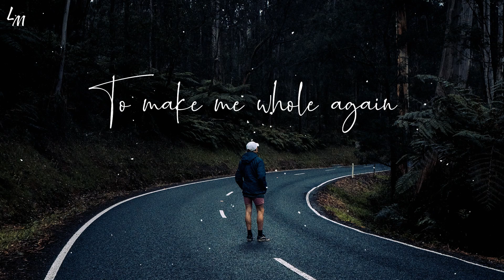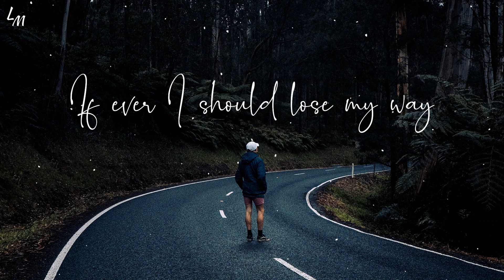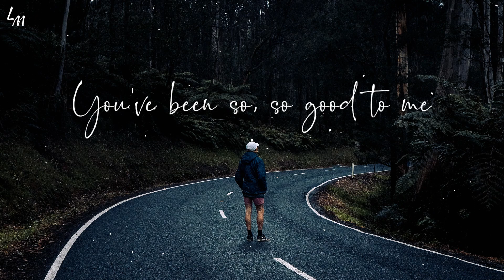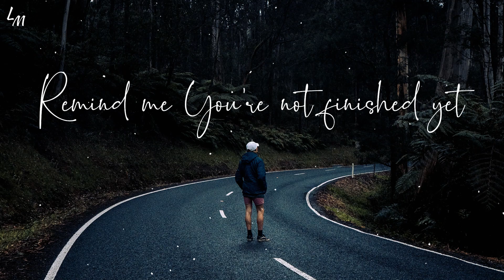Remembrance (Acoustic) - Hillsong Worship (Lyrics)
'Remembrance' from the album "There Is More".

Hillsong worship

Lyrics

VERSE 1:
I take the bread of life
Broken for all my sin
Your body crucified
To make me whole again

VERSE 2:
I will recall the cup
Poured out in sacrifice
To trade this sinners' end
For Your new covenant

CHORUS:
Hallelujah
I'll live my life in remembrance
Hallelujah Your promise I won't forget

VERSE 3:
I'll walk salvation's road
With fear and trembling
Your way borne as my own
As Christ is formed in me

CHORUS:
Hallelujah
Hallelujah
Your promise I won't forget

POST CHORUS 1:
If ever I should lose my way
If ever I deny Your grace
Remind me of the price You paid
Hallelujah
I'll live in remembrance

BRIDGE (repeated):
You've been so so good to me
Oh to think where I would be
If not for You

POST CHORUS 2:
As far as heights reach from the depths
As far as east is from the west
So far Your grace has carried me

POST CHORUS 3:
Until I see You face to face
Until at last I've won my race
Remind me Youʼre not finished yet

Picture credits: Photo by 📸 Photo by Oskar Smethurst from Pexels

If you Love your time with us, Please don't forget to Press that Bell🔔 Icon,
You'll not miss our Next One😊.